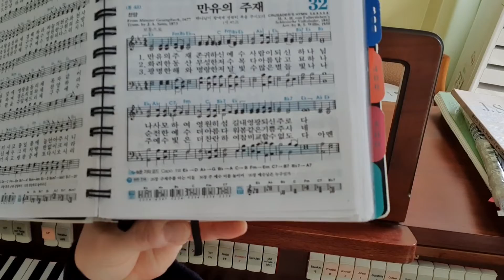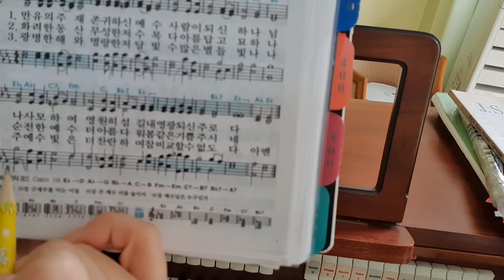찬송 32장 마스터하기 & A.P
찬송 32장 만유의 주재
A.P=Auto Pedal 의 기능에 대해 설명합니다